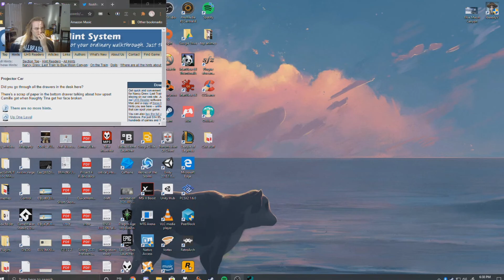Let's Play Nancy Drew - Last Train to Blue Moon Canyon, Ep. 3 - Haunted Doll Shuffle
gotta be honest, this episode was a blur because I got so heated trying to move some dolls around